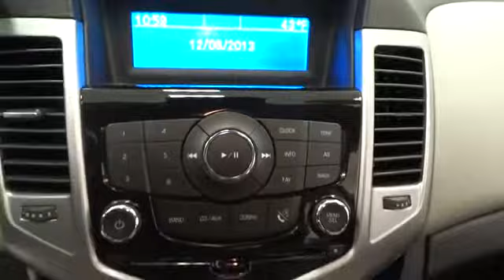2013 Chevrolet Cruze Corpus Christi, Victoria, San Antonio, Rio Grande Valley, Laredo, TX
2013 Chevrolet Cruze 1SD PKG - Stock#: P2049 - VIN#: 1G1PC5SB4D7205067

6802 S. Padre Island Drive

4D Sedan, ECOTEC 1.4L I4 SMPI DOHC Turbocharged VVT, and **ONE OWNER**. What a terrific deal! Join us at Mike Shaw Kia! **CLEAN CARFAX** Want to save some money? Get the NEW look for the used price on this one owner vehicle. Previous owner purchased it brand new! This wonderful Chevrolet Cruze is just waiting to bring the right owner lots of joy and happiness with years of trouble-free use.You Always Get More at Mike Shaw KIA. S.P.I.D. @ Nile in Beautiful Corpus Christi !